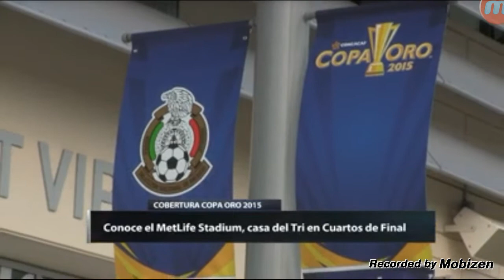El estadio más caro del mundo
Aki les traigo el estadio más caro del mundo donde jugar la selección Mexicana vs Costa Rica